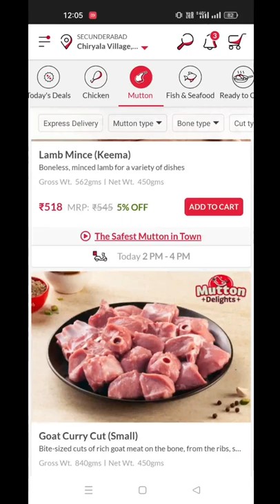Goat Shanks in Licious Rs 244/- | Mutton Shanks in Licious | Lamb Shanks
LICIUOUS Rs 200 Discount Uses this Code:  KZKHCDPF

Licious Chicken Breakfast Sausages with chives are made with ground chicken, onion, chives and spices

Perfect for a hearty breakfast or an evening snack, make pan-seared, fried or grilled dishes with these juicy and flavourful chicken sausages.

Order Chicken Breakfast Sausage with Chives online and get them delivered at your doorstep.

IFB Senator WSS Steam 8KG
IFB Senator WXS 8KG

:::::::::::::::::::::::::::::::::::IFB Essentials:::::::::::::::::::::::::::::::::::::
IFB Liquid Detergent
IFB Washing Machine Laundry Pods
IFB Appliance Descaling
IFB Liquid Detergent Top Load
Ariel Matic 3in1 PODs Liquid Detergent
Bosch Liquid Detergent for Washing Machine